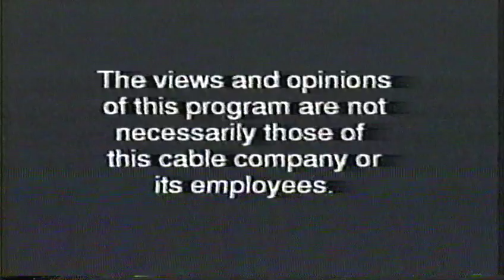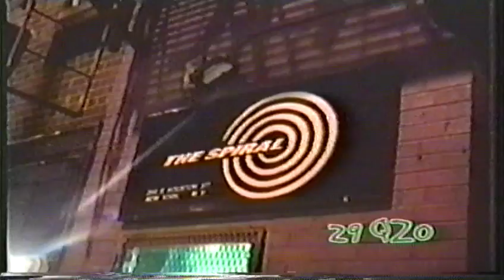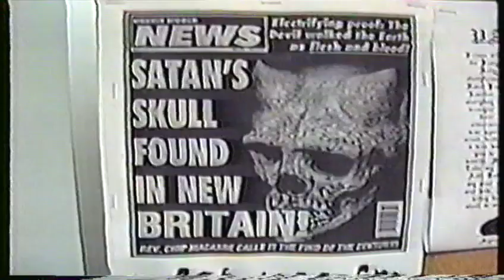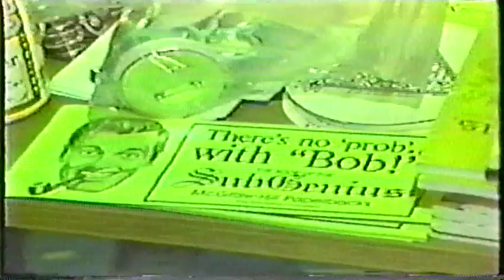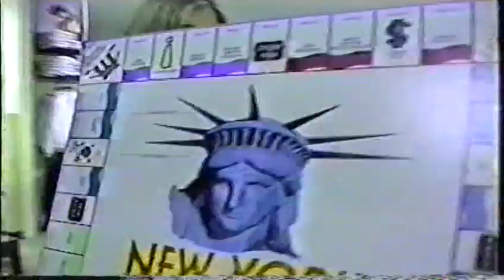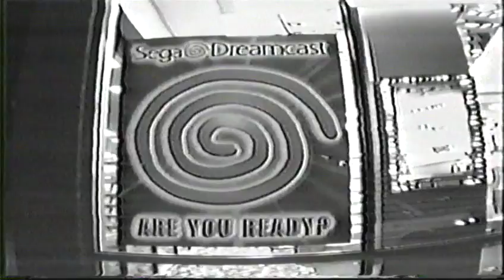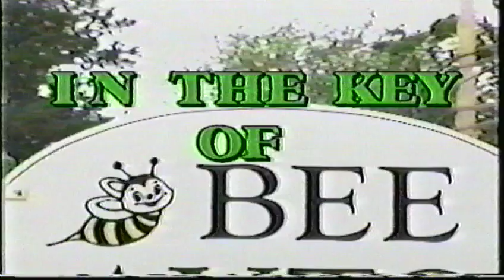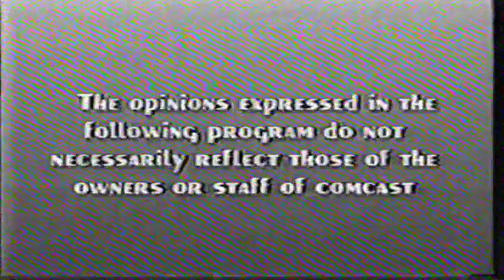LeafPile Television Original Episodes on VHS Tape (one)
Original Episodes aired from 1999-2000. Tapes featured are continued in this series.

What is Leaf Pile TV?
A place beyond the mundane and beyond regular Television. A Show where we are all things to all people. As a Team we're here to spread truth, freedom of speech, freedom for the misunderstood creativity, provocative influences prevailing... Anything goes!

We here at Leaf Pile want you to constantly ask questions. We want you to stay on the tips of your toes and at the edge of your seat, with an audience tuning in again and again and again. Would tomorrow be exciting if you knew exactly what tomorrow would bring?